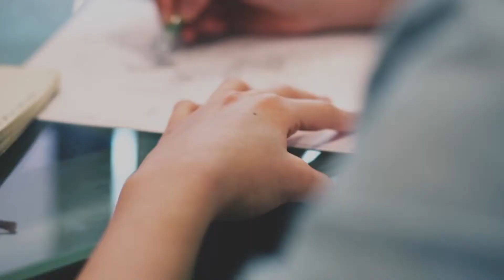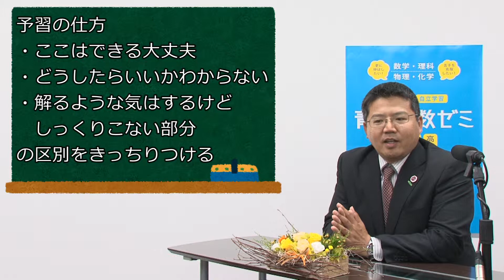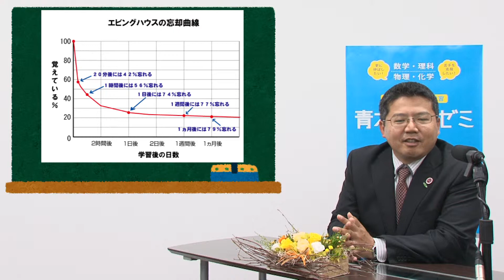予習・復習の仕方 三重県四日市市の学習塾 青木理数ゼミ 青木信洋担当番組 夢コンシェルジュ～君たちの将来のために～ 5月② 教育 三重tube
すべての子どもたちに大きな夢をもって成長し社会へ羽ばたいて行ってもらいたい！
学習塾講師の立場から教育問題はもちろん子育てや親子のコミュニケーションに役立つネタをお伝え致します♪

今回は予習と復習の仕方について。
復習はまだわかるけど、予習って具体的に何をすればいいの？
予習したら授業はどうして受けるの？を解決します！

青木信洋　夢コンシェルジュ～君たちの将来のために～　教育
第一・第三月曜夜9:15

レンタルオフィススペース貸事務所のMG四日市